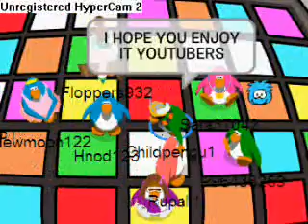Jam Party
Another made by me song...